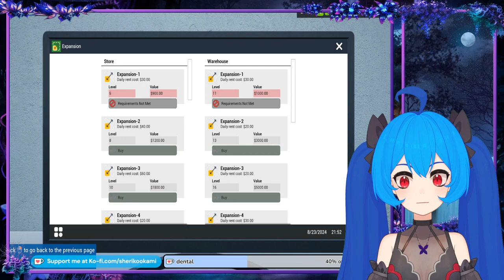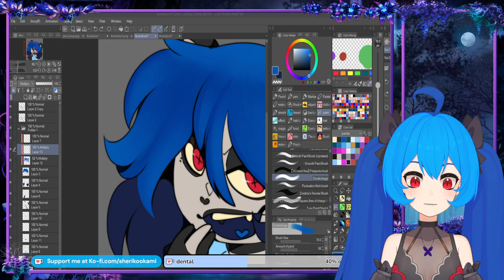dragged into stream by venomousnix 1